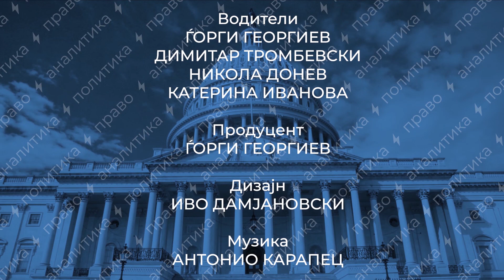30 | 8 Септември, Македонија и Берни Сандерс I Јустинијан збори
Во најновата епизода на Јустинијан збори, прва во полн состав - Џоле, Тромбе, Донев и Кате зборуваа за значањето на 8 Септември и нашите мислење за тој ден.

Тие поразговараа за осамостојувањето на Македонија, користењето на Северна Македонија, но и за Берни Сандерс кој исто така вчера славеше роденден. Епизодата ја завршија со разговор за состојбата на демократијата во светот, промената на системот и новиот Сити Мол во Штип.

Теми:
▶ Ден на независноста (00:00)
▶ Берни Сандерс (10:00)
▶ Состојбата на демократијата во светот и промена на системот (29:22)

Водители: Ѓорги Георгиев, Никола Донев, Димитар Тромбевски, Катерина Иванова
Продуцент: Ѓорги Георгиев
Дизајн: Иво Дамјановски
Музика: Антонио Карапец